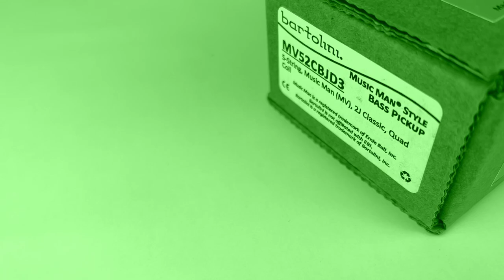Bartolini MV52CBJD3 5 String Quad-Coil MusicMan® Bass Pickup: What’s In The Box (A Close-Up Look)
Get an up-close look at the Bartolini MV52CBJD3 5 String Classic Bass MusicMan® bass pickup - it is a popular replacement for older Ernie Ball StingRay 5 basses.

See everything that Bartolini includes in the box when you purchase an MV52CBJD3 direct replacement pickup.

We’ll show you a close-up view of the pickup (both front and back), as well as the pickup connection wires.